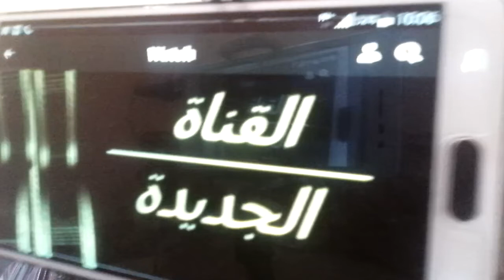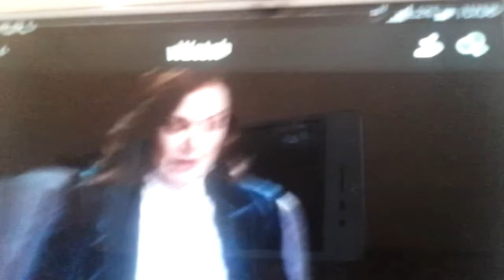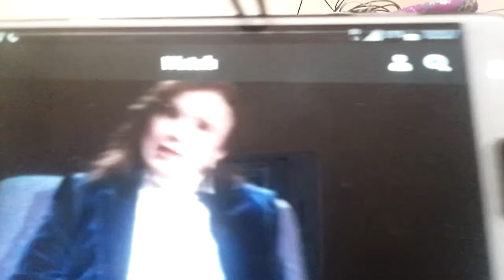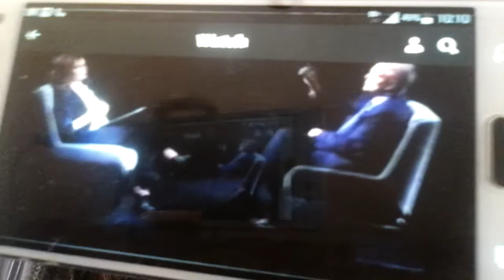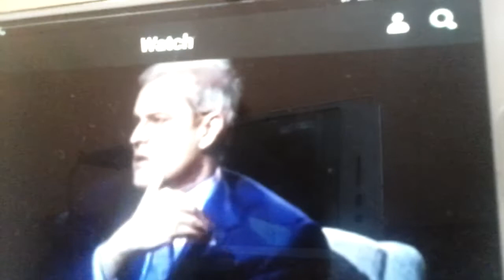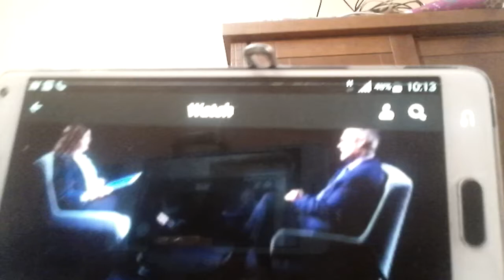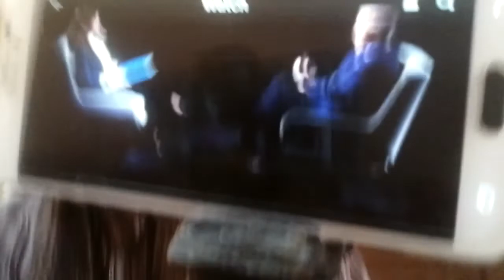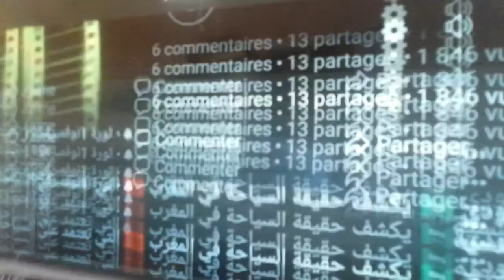المخزن المغربي والعرش بين الإسقاط والاستخلاف من ولي العهد مولاي هشام العلوي1/12/2021.